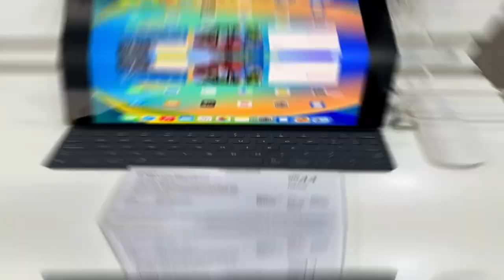Vlog pertama kite